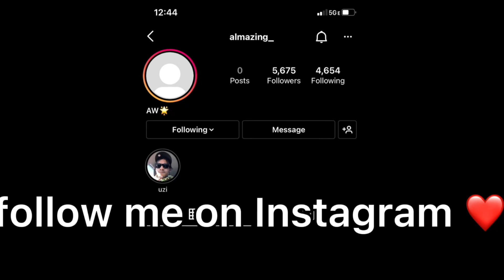Touching Strangers On The Escalator Prank!